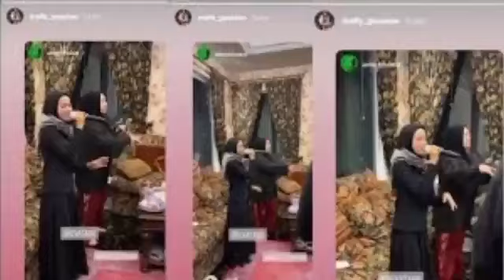🔴LIVE Nyanyi Bareng Reza Jeneponto Melly Goeslaw Menangis😭.. (Duet Reza Ardilla dan Melly Goeslaw)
Nyanyi Bareng Reza Jeneponto Melly Goeslaw Menangis😭.. (Duet Reza Ardilla dan Melly Goeslaw)
Melly Goeslaw akhirnya bertemu dengan Reza, si gadis Jeneponto Sulawesi Selatan yang bersuara Nike Ardilla.
Terlihat keduanya sedang bernyanyi lagu-lagu Nike Ardilla.
Tak hanya itu, Reza juga membawakan lagu ciptaan Melly Goeslaw berjudul, Cinta Sejati